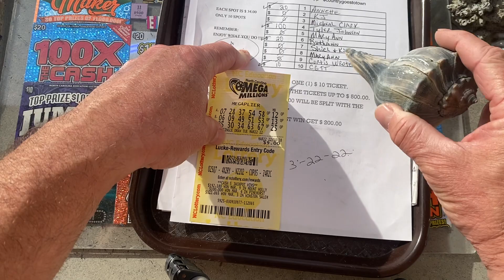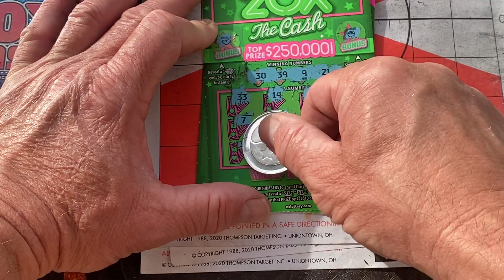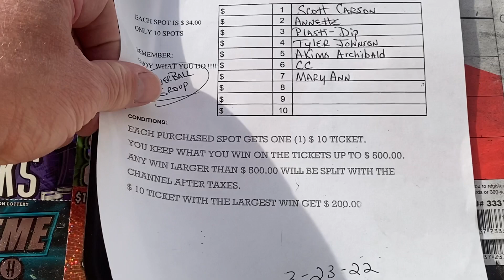GOOD WEDNESDAY MORNING UPDATE ON THE GAME 🍀🍀🍀🍀🍀🍀